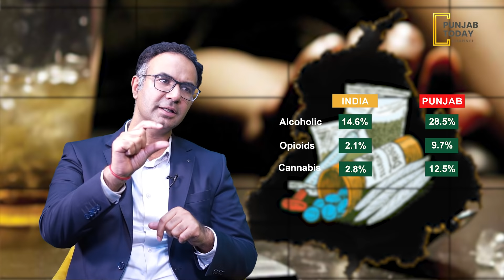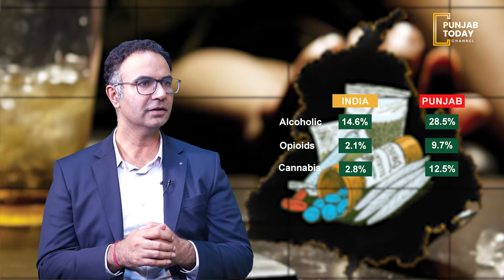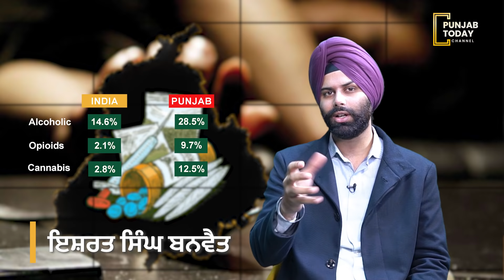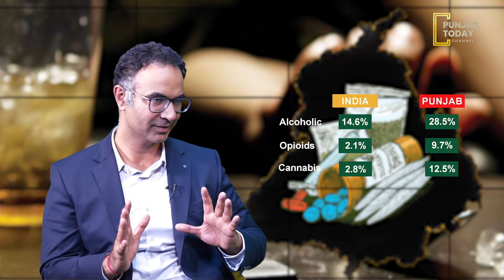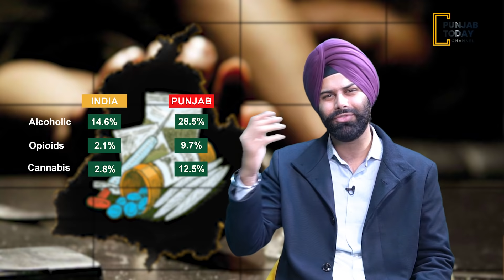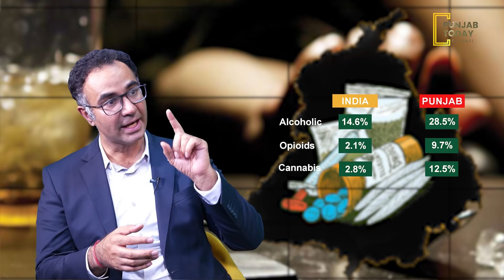ਪੰਜਾਬ ਦਾ ਸਭ ਤੋਂ ਵੱਡਾ ਖ਼ਤਰਾ। Insights with Vishal Sood । Punjab Today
Founder and CEO of Punjab Today Vishal Sood Talked about the problem of drugs in Punjab.